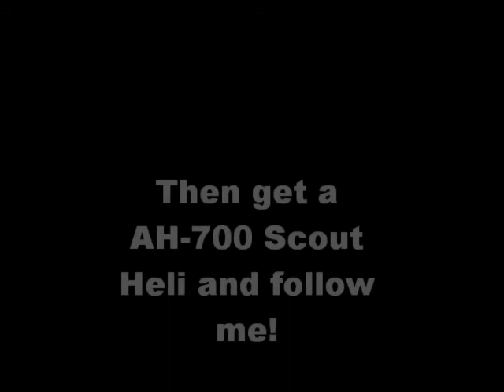How to Get on The Roofs In Green Zone In Homefront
Thanks to KFC x SnIpE for helping me get the BP in the Private Match.